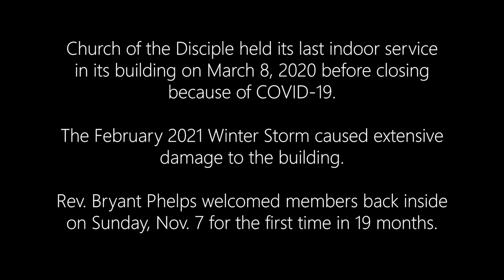Church of the Disciple Reopens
After being closed for 19 months due to COVID-19 and damage from the February Winter Storm, Church of the Disciple had its first in-person worship service on Nov. 7, 2021.